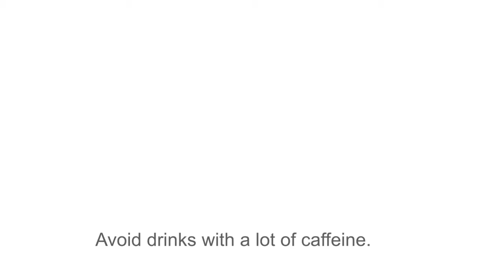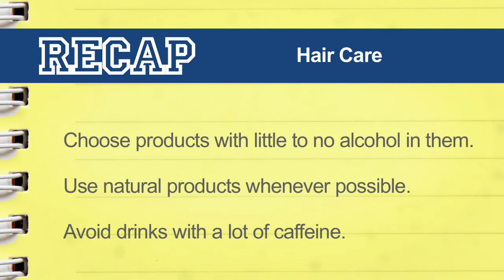Premiere Talent Tip - Modeling 2 - Hair Care 2